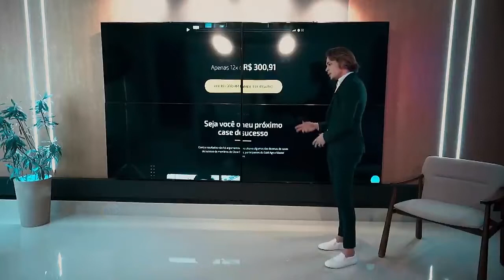ELE APLICA ESSA ETRATÉGIA PARA FATURAR MILHÕES NA INTERNET (Thiago Finch)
🔴Perguntas Frequentes 🔴

00:00​ - INTRODUÇÃO
00:47 - A PÁGINA MAIS IMPORTANTE DO SEU FUNIL
02:46​ - O QUE É UPSELL
05:20​ - COMO FAZER UPSELL DA MANEIRA CORRETA
07:19​ - DICA DE OURO
10:00​ - COMO EU GEREI MULTIPLOS 7 DIGITOS
11:56​ - O VIDEO SECRETO QUE ME GEROU MILHÕES
14:52​ - CONCLUSÃO